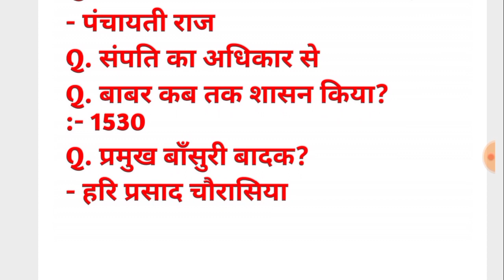SSC CGL 12 DECEMBER 4TH SHIFT ANALYSIS/CGL 12 Dec 4th shift asked gk/cgl today asked math gk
ssc cgl 12 december 2022 shift paper
cgl 12 december  2nd shift
cgl 2 12 december 2022 fourth shift

SSC CGL 9 december 2022 Shift 2 Question | ssc cgl 9 december
2nd shift exam analysis | cgl today review
SSC CGL Analysis | SSC CGL Tier-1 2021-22 Question
Paper Analysis | SSC CGL Exam Analysis 2022 | SSC
CGL Analysis 2022 | SSC CGL 9 december 2022 Analysis
Shift 1 | SSC CGL Tier-1 GK, Maths, Reasoning, English
All Asked Questions Analysis 2022 | SSC CGL Today
Exam Analysis & Expected Cut Off Review
ssc cgl analysis,cgl analysis,ssc cgl exam analysis,ssc
cgl analysis 2022,ssc cgl question paper 2022,ssc cgl
exam analysis 2022,cgl exam analysis,ssc cgl 1 december 2022
shift 1,ssc cgl tier 1,ssc cgl today paper analysis,ssc
cgl review,ssc cgl gk,ssc cgl reasoning,ssc cgl
maths,ssc cgl english,ssc cgl shift 1 analysis,ssc
cgl,ssc cgl exam date,ssc cgl kya hai,ssc,cgl,ssc
cgl preparation,ssc cgl syllabus 2022,ssc cgl exam
pattern,ssc adda,adda247, paper 20. SSC CGL today 1st shift paper 21.SSC
CGL 2 december 2022 1st shift paper 22. SSC CGL 2 december 2022
2022 review 23.SSC CGL EXAM paper 24. SSC CGL
aaj ka paper 25. SSC CGL today paper live 26. SSC
CGL 1st shift paper 27. SSC CGL all shift paper 28.
SSC CGL shift paper 29. SSC CGL 1st shift paper 30.
SSC CGL 31.SSC CGL 2 december 2022 ka paper 32.SSC CGL
aaj ke paper ke question 33.SSC CGL today paper
review 34. SSC CGL paper 2022 35.SSC CGL today
exam 36. SSC CGL 6 december 2022 1st shift exam 37.SSC
CGL 1 st shift exam 38. SSC EXAM 39.SSC exam
preparation 40.SSC CGL 2 december 2022 Full Solved
Paper 41. SSC CGL EXAM 2 december 2022 1st Shift
Full Solved Paper 42. SSC CGL EXAM 2 december 2022
All shift Questions Solution 43. SSC CGL EXAM 11
April 2022 1st+2nd Shift All Gk+Maths+Reasoning
Questions 44. SSC CGL TIER-1 2022 6 december 2022
45. All shift 46. First Shift 47. 2nd Shift 48. SSC CGL
EXAMmock test 49. SSC CGL EXAM Model Paper
50. SSC CGL EXAM paper analysis 51. SSC CGL
today paper 52. SSC CGL exam analysis 2022 53.
SSC CGL exam analysis today 54. SSC CGL exam
analysis live 55. SSC CGL exam analysis 56. SSC CGL
exam review 57. SSC CGL exam analysis today 58.
SSC CGL 2022 paper analysis 59. SSC CGL exam
analysis 60. SSC CGL paper 2022 61. SSC CGL 2022
analyses 62. SSC CGL paper solution SSC CGL EXAM
2022 6 december 2022 Shift 1 EXAM PAPER ANALYSIS
ANSWER KEY SSC CGL EXAM
ssc cgl analysis, cgl analysis, ssc cgl exam analysis,
ssc cgl analysis 2022, ssc cgl question paper 2022,
ssc cgl exam analysis 2022, cgl exam analysis, SSC
cgl 2 december 2022 shift 1, ssc cgl tier 1, ssc cgl today paper
analysis, ssc cgl review, ssc cgl gk, ssc cgl reasoning,
ssc cgl maths, ssc cgl english, ssc cgl shift 1 analysis,
Ssc cgl, ssc cgl exam date, ssc cgl kya hai, ssc cgl,
ssc cgl preparation, ssc cgl syllabus 2022, ssc cgl
exam pattern, ssc adda, adda247